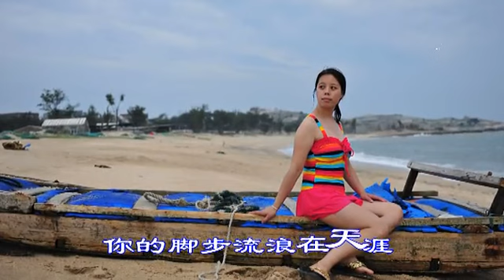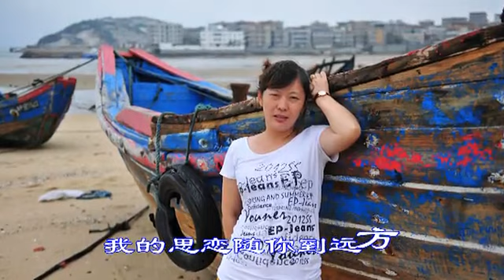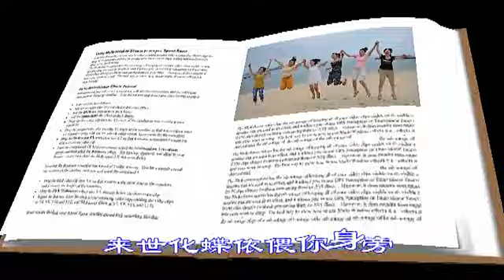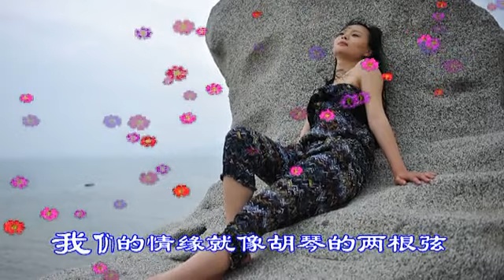视频: 流连忘返"中国的马尔代夫"2